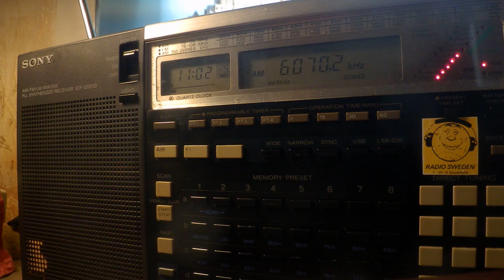01 05 2020 Radio SM Dessau in German to CeEu 1100 on 6070 Moosbrunn